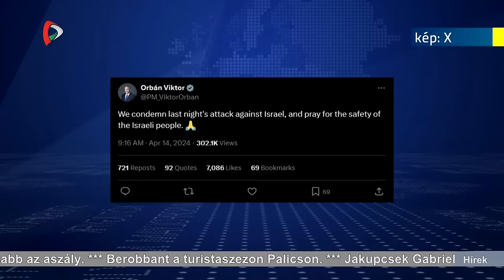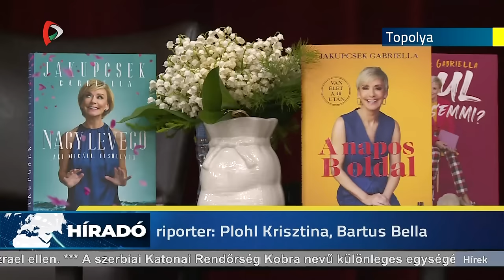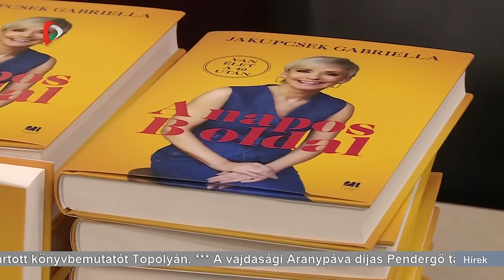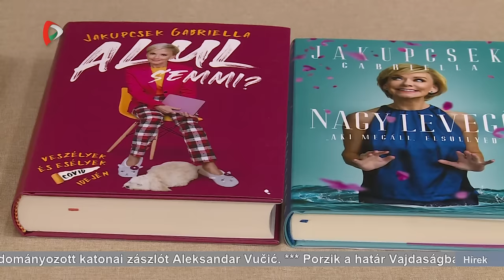Híradó – 2024.04.14. 17.30h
A Híradó főbb témái:
- Újabb feszültség a Közel-Keleten, Irán drón és rakétatámadást indított Izrael ellen
- Porzik a határ Vajdaságban, esőért imádkoznak a gazdák
- Berobbant a turistaszezon Palicson, sokan töltötték a tó-parton a vasárnapjukat
- Több mint ezer táncos mérte össze tudását a 31. Euro Show Dance Fesztiválon Magyarkanizsán
- Jakupcsek Gabriella tartott könyvbemutatót Topolyán
- A vajdasági Aranypáva díjas Pendergő tamburazenekar adott koncertet Adán